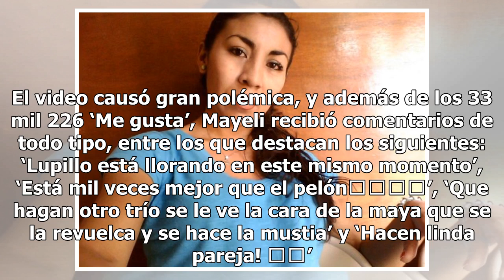Mayeli, ex de Lupillo, sorprende con nueva filtración íntima (VIDEO)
Muchos fans de Mayeli Alonso y Lupillo Rivera vivieron momentos de consternación luego de que la pareja anunciara su divorcio y posterior división de bienes. Trascendió que la posible causa de la separación fue un pleito por un trío sexual en el que se habían involucrado; sin embargo, ambos desminti...